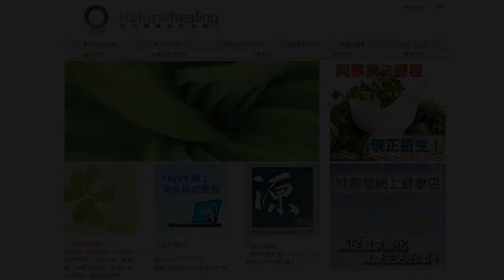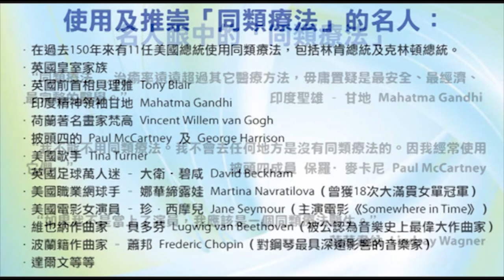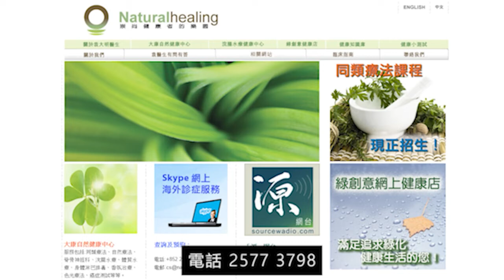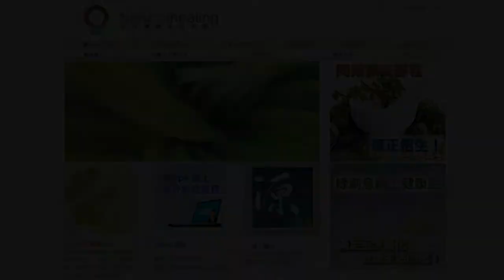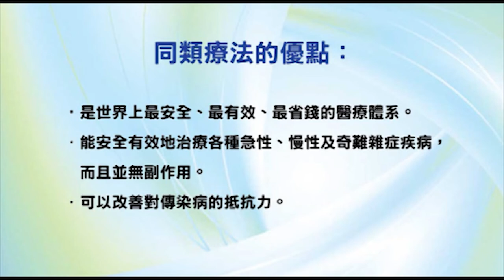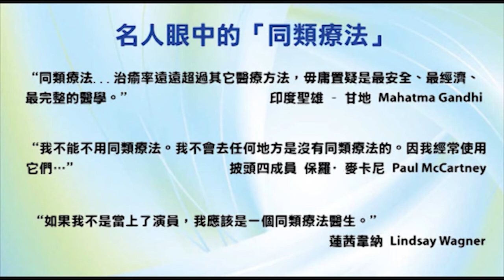香港出路〈其他〉- 2009年6月3日播出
【題目】Emegram「九角星圖」- 九型人格
【主持】袁大明（自然療法醫生）
【嘉賓】Ray Ho
【九型人格資料】